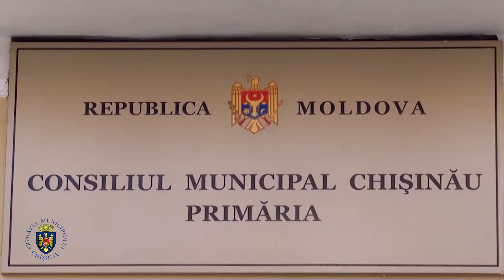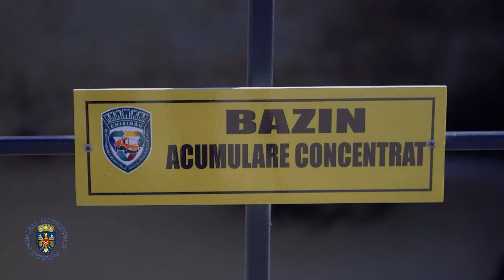Poligonul municipal de depozitare a deșeurilor din comuna Tintareni